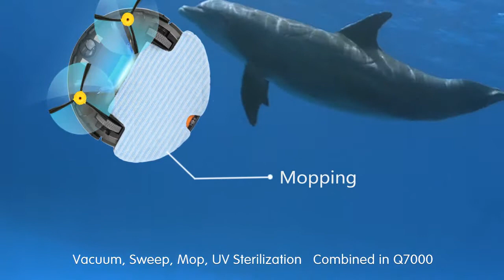Gyroscope Navigation Wet and Dry Robot Vacuum Cleaner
We have two colors for Q7000, one is Glossy Black which is the same as the video we show, the other is Matte Black which is the same as picture in our description. Pls note that.
Features:
 1. Powerful Suction & Intelligent Suction Adjustment
A. Powerful suction
Suction power of this product reaches 25W, ensuring that even tiny dust on the floor will be cleaned thoroughly.
B. Intelligent Suction Adjustment
This product is able to automatically adjust its suction power when meeting different floor environments. Not only could it make cleaning more efficient, but also it helps save more power than 30%!

2. Considerate Designs
A. Easy step-by-step operation
By pressing only ONE button, you could easily direct the robot! Besides, operation you take on the robot will be double confirmed by tone.
Press "CLEAN", and follow tone demonstration, let your robot start working for you.
B. Dust bin wash
Dust bin could be washed by water. Simply wash dust bin under water per day to avoid dust blowing in the air to cause a second polluting!
C. With touch screen, HEPA filter,two side-brushes, remote control and virtual blocker.
D. With mopping and UV sterilizing functions.
E. With water tank (wet and dry mopping)

3. Various Cleaning Modes
Four cleaning modes are provided to meet your needs.
A. Auto cleaning mode
The robot will clean a room automatically and adjust its cleaning according to the situation.
B. Spot cleaning mode
The robot will spiral intensely when it detects a dirtier area.
C. Edge cleaning mode
When the robot detects obstacles (wall for example), it will start cleaning the corner with its two side brushes.
D. Zigzag-planned cleanig mode
E. Scheduling mode
When certain time is scheduled, the robot will leave the home base and start working in the scheduled time.

4. Product parts:
No.1 Main Unit .1pc
No.2 Selft Charging Base .1pc
No.3 Remote Control(battery not included) .1pc
No.4 Virtual Blocker (battery not included) .1pc
No.5 AC Adapter .1pc
No.6 Cleaning Brush Tool .1pc
No.7. Water Tank with 2 Mopping Pad 1set
NO.8 Spare Side Brushes 2pc
No.9 HEPA filter 1pc
No.10 User Manual 1pc

Specifications:

 Diameter: 340mm
 Height: 90mm
 Weight: 3.0kg
 Power voltage: 14.8v
 Battery: Lithium-ion 2000mAH
 Dustbin capacity: 0.3L
 Charging type: Auto Charging/Manual Charging
 Cleaning mode: Auto, Spot, Edge, Zigzag-planned, Daily Schedule
 Charing time: About 3-4 hours
 Cleaning time: About 90min
 Main Unit Button Type: Touch(LED display)

Applications:
Short-haired carpet, Wooden floor, Tile floor , Terrazzo floor